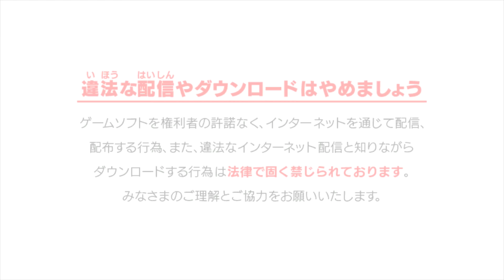Nisekoi Yomeiri!? DLC (English Subbed) Seishirou Tsugumi Route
Marriage -「ヨメイリ」
Dream Love -「ユメコイ」
Black Tiger Seishirou -「クロトラ誠士郎」

ニセコイ ヨメイリ！？
発売日：2014年11月27日

Nisekoi Yomeiri!? Owned By KONAMI.